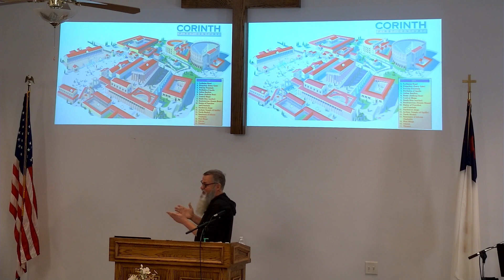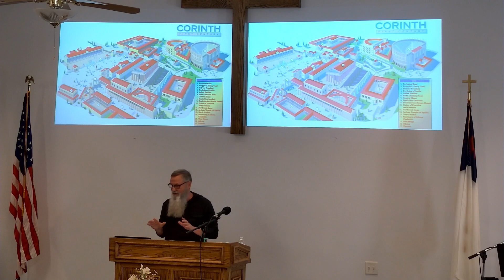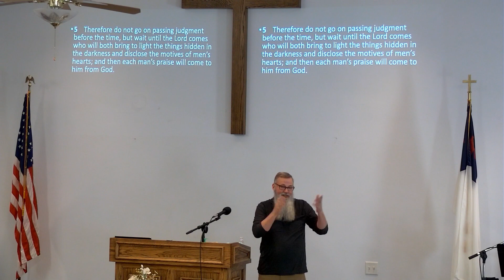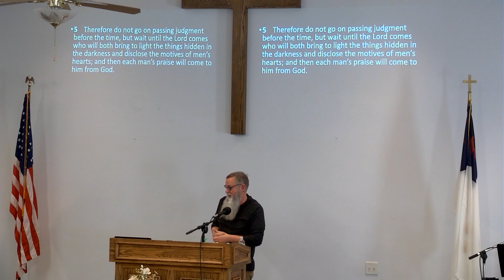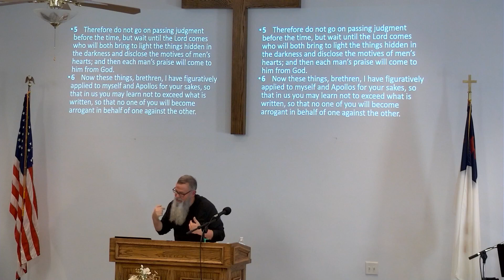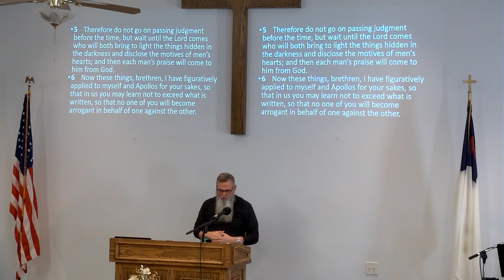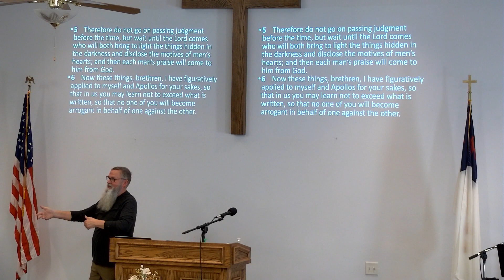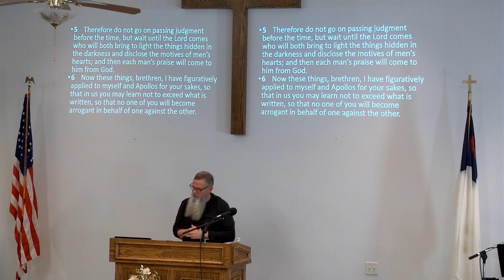1 Corinthians 4:1-7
Pastor Kendall gives a sermon from 1st Corinthians chapter 4:1-7